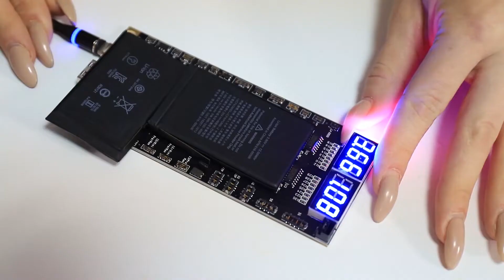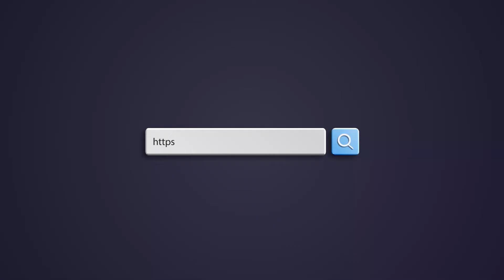Плата для активації акумуляторів Mechanic BA27 для iPhone 5 - iPhone 13 Pro Max та Android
Інтерфейс: USB Type-C (в комплекті кабель відсутній) Модель: BA27 .Розмір: 140*60*10 мм Напруга: 4,2 V-4,5 V Підтримувані моделі: 5G/5S/6/6P/7/7P/8 /8P/X/XS Max/XR/11/11 Pro/11Pro Max/12/12mini/12 Pro/12 Pro Max/13/13mini/13 Pro/13 Pro Max/Android моделі до 400 +.

                                                ▼▼▼Наш магазин▼▼▼
  м. Чернівці, вул. Калинівська 13, Добробут сектор 2 (1-й ряд), магазин № 5 - "GSM-Forsage"